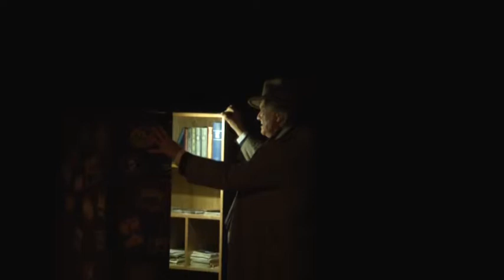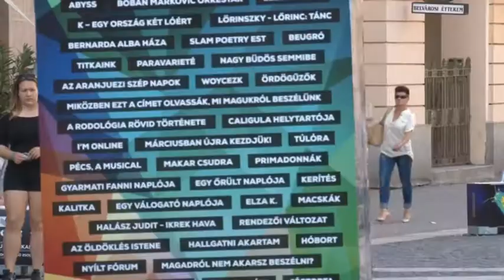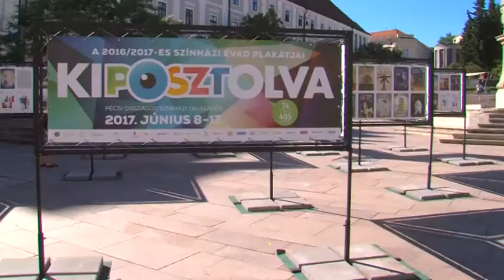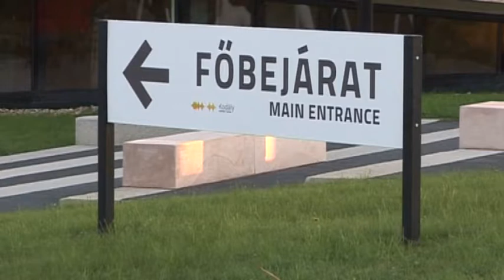POSZT Pécsi Országos Színházi Találkozó 2017. Archívum